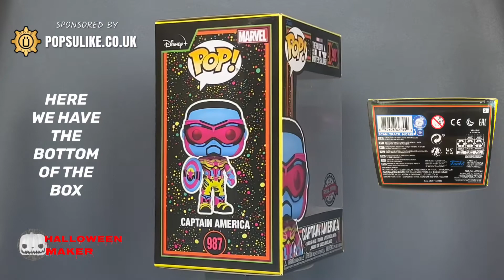Captain America Black Light Funko Pop! Vinyl Marvel The Falcon and the Winter Soldier Blacklight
Today we are looking at The Captain America With Shield Black Light Special Edition Exclusive Funko Pop Vinyl From The Marvel The Falcon And The Winter Soldier Collection.